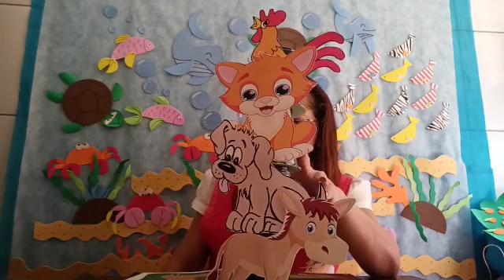Professora Jane 07/10/2020